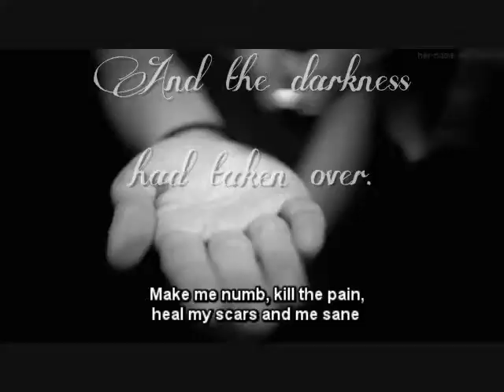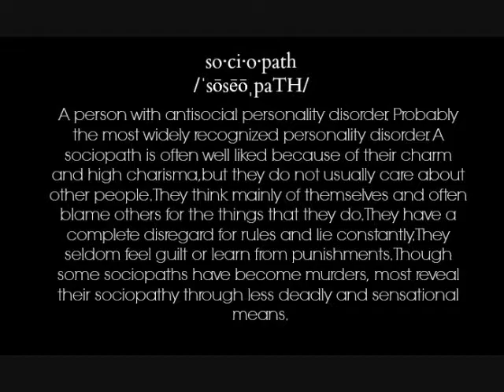~ Twisted Story of Vasilisa Dragomir ~